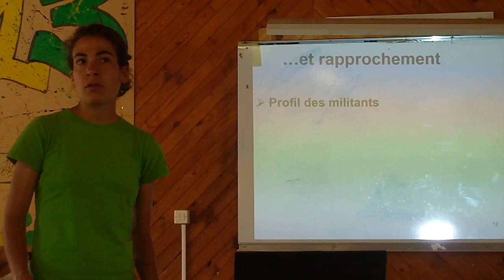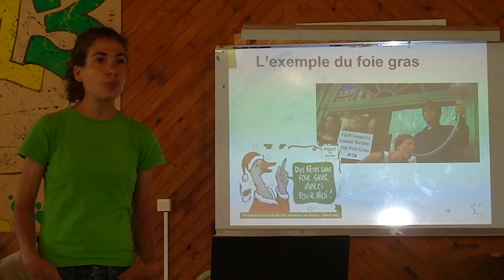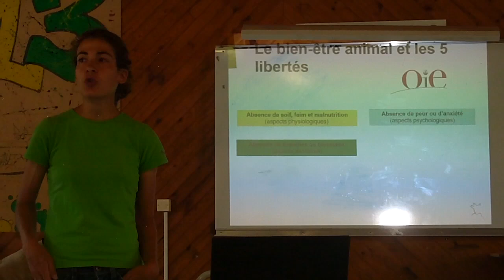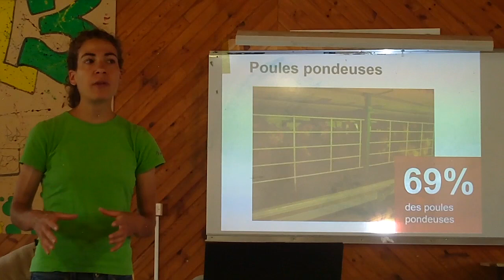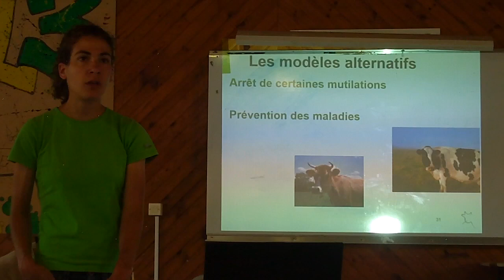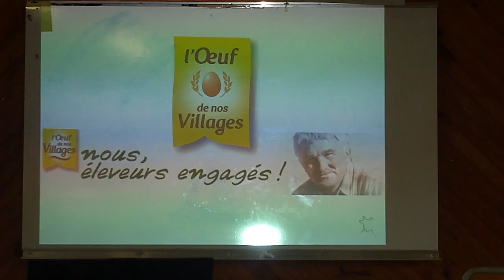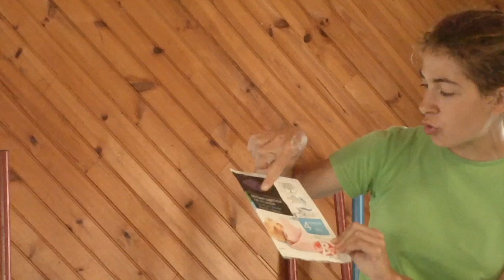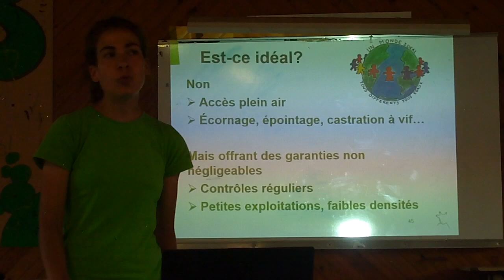Panorama des associations et de leur communication - Pauline Di Nicolantonio [EQA2016]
La conférence présente le positionnement et la teneur du message des associations réformistes (non abolitionnistes) par rapport au consommateur-citoyen.

👤 Par Pauline Di Nicolantonio, de l'association Welfarm et diplômée de l’Institut d’Études Politiques de Grenoble après avoir réalisé un mémoire sur le sujet.

📝 L’intervention dressera un tableau des associations de protection des animaux d’élevage en France en 2016, entre corpus théoriques divergents et de ses conséquences sur les répertoires d’actions des différentes structures. Puis un focus sera opéré sur le positionnement et la teneur du message des associations réformistes par rapport au consommateur-citoyen. L’intervention se conclura par un atelier de mise en pratique de décryptage des étiquettes.

➡️ Visionnez la vidéo pour en savoir plus ! La conférence dure 48 minutes et ne contient pas les questions du public. Sur notre site internet, vous trouverez également les diapositives utilisées ainsi qu'un compte-rendu écrit de 4 pages.

⏩ Note : les conférences peuvent parfois s'écouter en accéléré.

📅 Présentation filmée le 25 juillet 2016